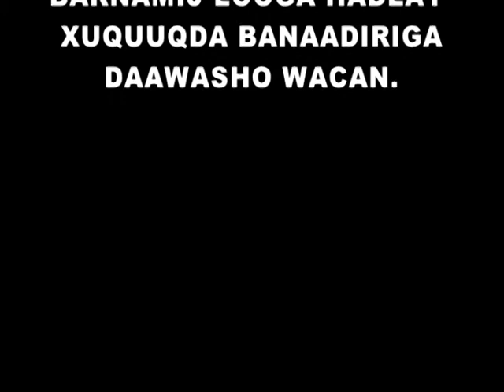BARNAAMIJ GAAR AH IYO XUQUUQDA BANAADIRIGA